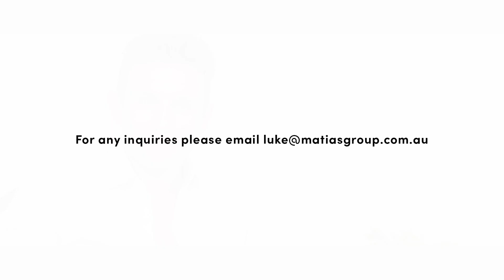What We Do: Equipment Finance